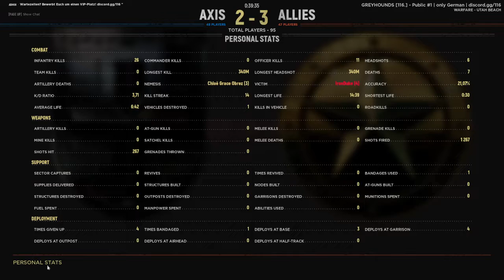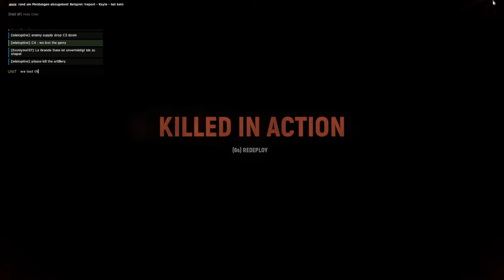Hell let loose - Utah beach - MG 42 gameplay [GER]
31 kills / 17 deaths

Longest headshot = 340 m